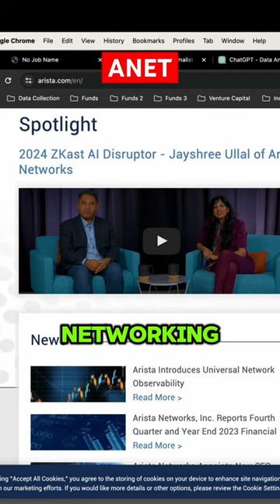Arista Networks (ANET) Record Q4 AI and Cloud Surge!!